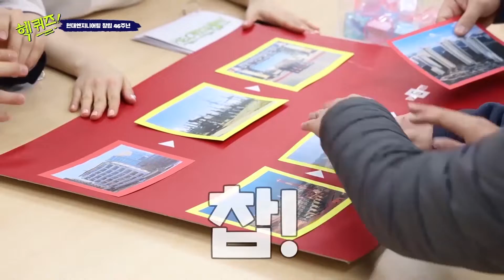★경축★ 현대엔지니어링 창립 46주년! 열정만수르 HEC 피플과 함께한 헥 퀴즈 온 더 블럭! 두 유 노우 '헥'퀴즈?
창~립 축~하합니다 ♪ 창립 축~하~합니다~~~♬

창립 46주년을 맞아 찾아간 현대엔지니어링 사옥!

열정 넘치는 HEC 신입사원부터 사장님까지! (feat. 자본주의 리액션)
HEC 피플과 함께한 '헥 퀴즈 온 더 블럭' 현장을 만나보시죠!